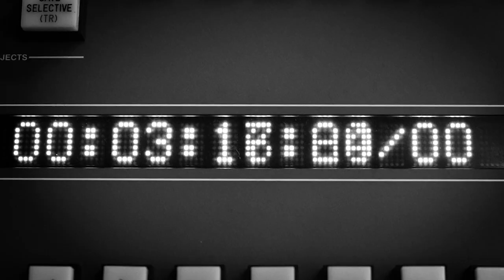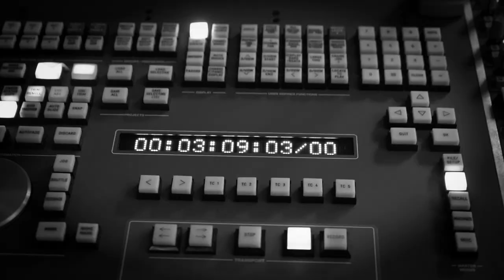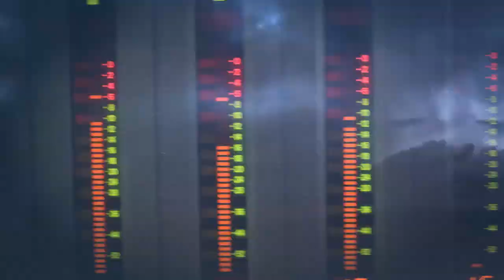TANNA – Storm In Paradise (Official Video)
Promotional videoclip for the song “Storm in Paradise” taken from the album " Storm in Paradise ".
" Storm in Paradise " is released on August 28th, 2020 via AOR HEAVEN.

Storm In Paradise, 2. Silhouettes, 3. Run Like Hell Tonight, 4. Like Kim Kardashian, 5. Hispaniola (Treasure Island) 6. This Town Ain´t Big Enough, 7. Mysterious Fire, 8. On The Backstreets, 9. Sharks In The Water, 10. Lonely Day, 11. Old And Grey
Have you ever heard of Pudasjärvi? I wouldn’t blame you if you haven’t! Anyways, that’s the name of the small town with population of 10000 people, where it all started from years ago... Tapani Tikkanen was born there and it was hardly a place where bands came from in Finland at that time. But when Tapani was about ten years old, he got into music - Elvis, Rolling Stones won his heart. One thing lead to another and after a while they had a high-school band playing at the local parties and so on. In 1982, the first own album "Anyway You Want It" with the band IC-Rock became reality. They also released the album "Hard Beat" and the single "Young Girl’s Eyes" in 1984.
After IC had broken-up, Tapani launched the group TANNA. The idea behind the name is simple: this has been Tapani’s nickname since he was a kid. Their first album "Unelmien Viidakossa" (1985) was an instant success. Many people said that the album sold clearly gold, but under very shady circumstances the record company went bankrupt and no-one ever really got to know the real sales. The big "Coca-cola Tour" followed and lasted months. TANNA played in every town with a big show, bombs, great lights, dancing girls and everything. They even had their own fan club and magazine called "Tanna-Life." The second album "Tanna Live" was recorded in Helsinki from the last show of the tour. The third album "Onnensoturi" (1987) was also a success and many tours followed. TANNA in total have done more than 700 gigs.
After breaking up 1989, Tapani formed Rainbow-discoteam. This was a big disco show where he was the DJ. At the same time he wrote new music for different projects, for example a single called "Everyone’s A Winner", which is still played at many sport events for the winning team. He also wrote four albums of football music for F.C. Rainbow just for fun! At that time Tapani moved to Oulu.
1993 brought TANNA back with their new album "Eedenistä Itään" with a different line-up and was more or less a project and which lasted only about two years. In 2004 the time was right for...PRAYER. PRAYER made three albums ("Wrong Address" (2005) , "Danger In The Dark" 2012) and the single "Silent Soldiers" a couple of years ago.
And now, Tapani is back with the new band, new sound, new album, new line-up, new TANNA, from Oulu, Finland! The recordings began 2019 at Soundmix Studio, Oulu by Mika Pohjola, who also plays the keyboards on the album. The producing and mixing took place there as well by Tapani and Mika. The album was mastered at Chartmakers, Helsinki by Svante Forsbacka. The cover art was designed by Tamara Picardo.  "Hispaniola" was the name of the ship. Another detail, "Nights On The Road" is dedicated to Markku "Make" Kiminki, who was the roadie and the lightning engineer of the band. He passed away a few years ago and was one of Tapani`s best friends all these years.

Line-up: Jukka Ihme: guitar; Ville Hanhisuanto: drums; Mika Pohjola: keyboards; Jaakko Konttila: bass; Tapani "Tanna" Tikkanen: vocals, guitar

Jimi Ahlroos: saxophone on tracks 1, 8, 10, 13
Inga Söder (Voice Of Finland): backing vocals on tracks 5,6, 8